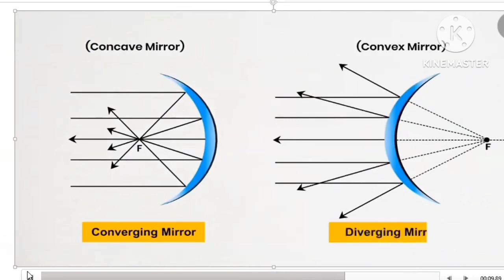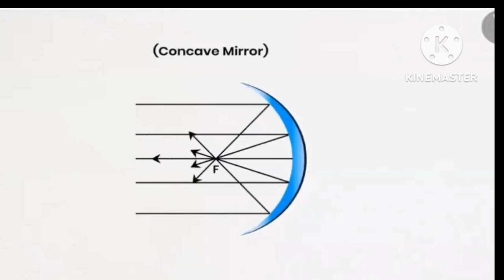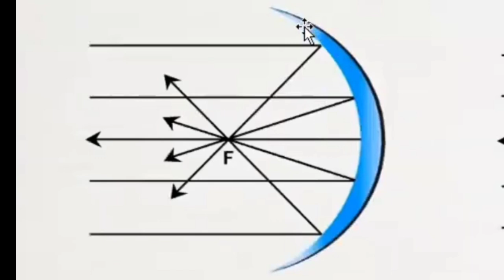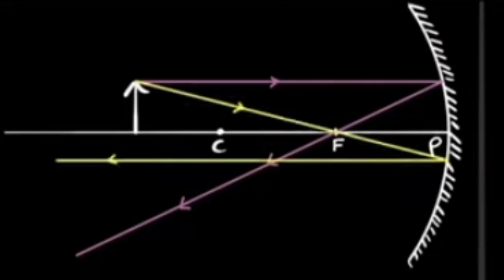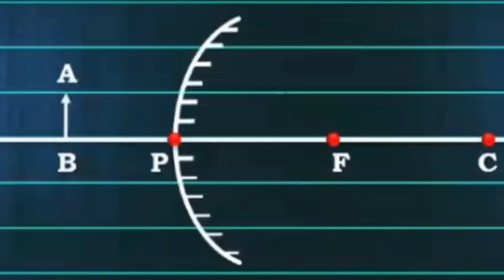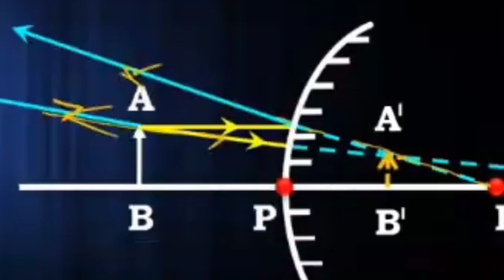දර්පණ වල මූලික කිරණ සටහන්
A concave mirror is a reflective surface that curves inward like the inner surface of a sphere. Here's how a ray diagram for a concave mirror works:

**Components of a Concave Mirror:**
- **Center of Curvature (C):** The center of the sphere from which the mirror's surface is a part.
- **Radius of Curvature (R):** The distance from the mirror's surface to the center of curvature.
- **Focal Point (F):** The point where parallel rays of light converge or appear to converge after reflecting off the mirror.
- **Principal Axis:** The imaginary line passing through the center of curvature (C), vertex (V) of the mirror (the point where the mirror's surface intersects the principal axis), and the focal point (F).

**Ray Diagram for a Concave Mirror:**

1. **Parallel Ray (Ray 1):**
   - A ray of light parallel to the principal axis is reflected through the focal point (F) after striking the mirror.

2. **Focal Ray (Ray 2):**
   - A ray of light that passes through the focal point (F) before striking the mirror is reflected parallel to the principal axis.

3. **Center Ray (Ray 3):**
   - A ray of light that passes through the center of curvature (C) of the mirror is reflected back along the same path.

4. **Principal Ray (Ray 4):**
   - A ray of light that strikes the vertex (V) of the mirror reflects at an angle equal to its angle of incidence.

**Image Formation:**
- Depending on the position of the object relative to the mirror:
  - **Object Beyond the Center of Curvature (C):** The image is formed between the focal point (F) and the center of curvature (C). It is real, inverted, and diminished in size.
  - **Object at the Center of Curvature (C):** The image is formed at the center of curvature (C). It is real, inverted, and the same size as the object.
  - **Object Between the Center of Curvature (C) and the Focal Point (F):** The image is formed beyond the center of curvature (C). It is real, inverted, and enlarged.
  - **Object at the Focal Point (F):** No real image is formed; light rays after reflection are parallel.
  - **Object Between the Focal Point (F) and the Mirror:** The image is virtual, upright, and enlarged.

By tracing these rays and understanding their behavior upon reflection, we can predict the position, size, orientation, and nature (real or virtual) of the image formed by a concave mirror. This helps in various applications, such as in optical devices like telescopes, magnifying mirrors, and headlights.